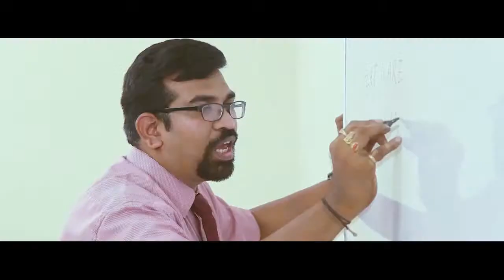పశ్చిమగోదావరి జిల్లాలో లీగల్ మెట్రాలజీ శాఖ మెరుపు దాడులు